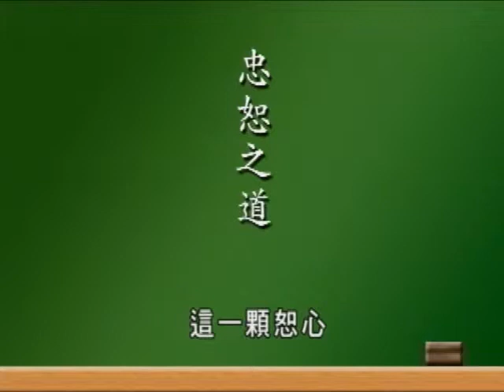承先啟後 繼往開來 27 蔡禮旭老師